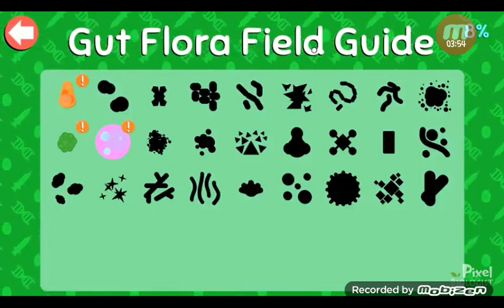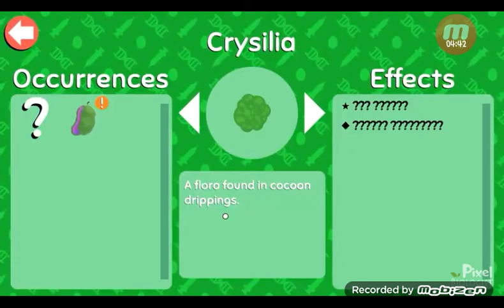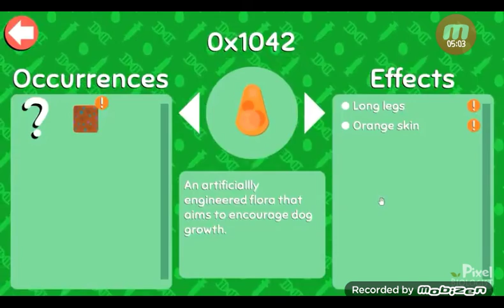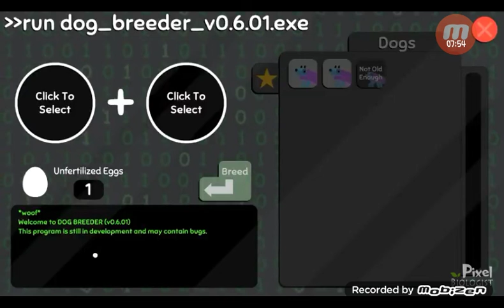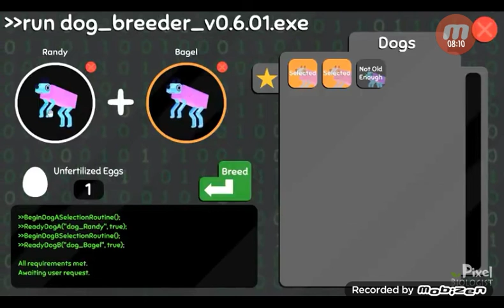Gameplay Part 1 wobbledogs-Learn about😑big brain😂💩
i player